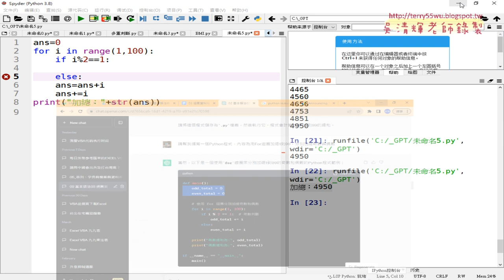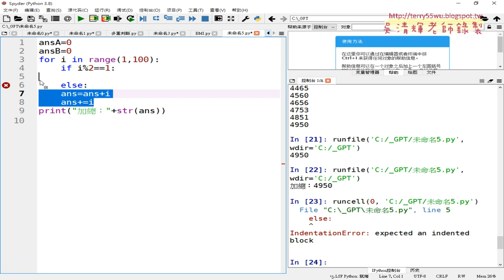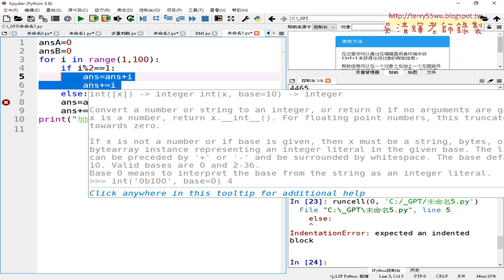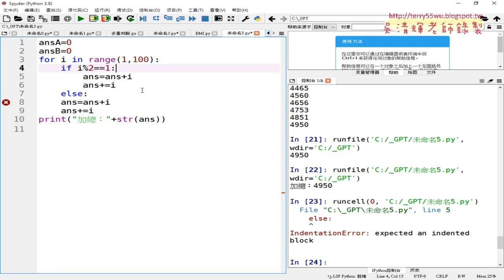09 分別加總奇數與偶數01